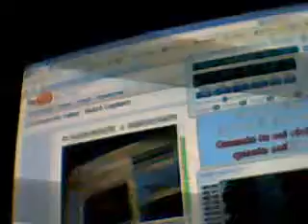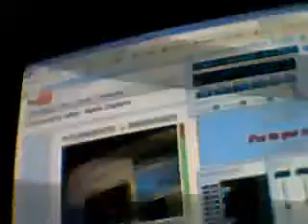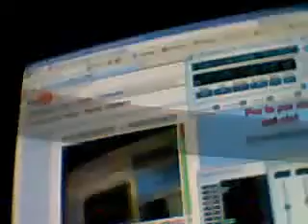il cielo in una stanza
matassav's QuickCapture Video - sab 27 dic 2008 04:20:57 PST